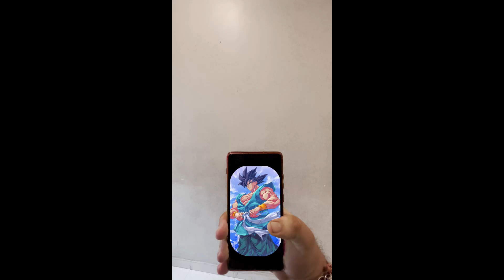INSTA_ArenaAnimation_CM_Citylight _Arpan Nanavati